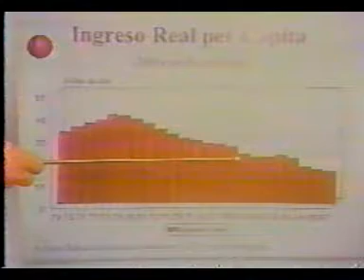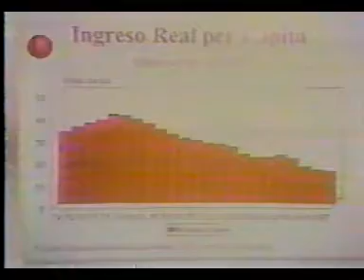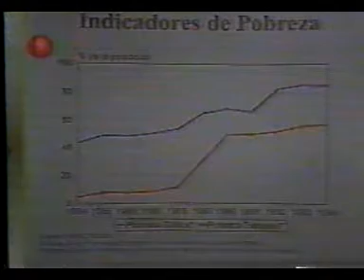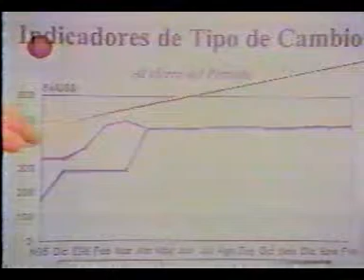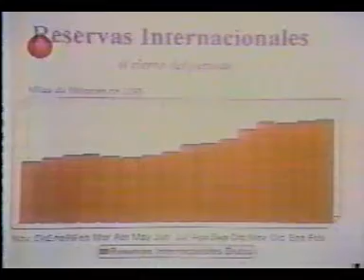Tesis con... Viabilidad de los planes de ajustes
El economista venezolano Pedro Palma en el programa Tesis con,  explica que componentes son necesarios para que los planes de ajustes sean efectivos.